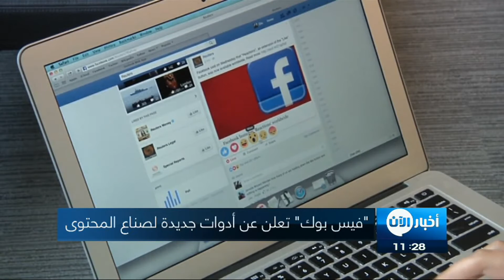أخبار التكنولوجيا | " فيسبوك" تعلن عن أدوات جديدة لصناع المحتوى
أعلنت شركة التواصلِ الإجتماعي فيسبوك عن إطلاقها تطبيقاَ جديداَ مبنياً خصيصاً لمجتمعٍ صناعِ المحتوى، ويحملُ التطبيقُ الجديد اسم Facebook Creator.وكما أعلنت الشركة عن إطلاقها موقعا جديدا مخصصاَ لهذا المجتمع، ويأتي الإعلان كجزءٍ من جهودِ الشركة في مواصلةِ التزامها بهذا المجتمع، وعبرت الشركة عن حماسها حولَ الطرقِ الإبداعية التي تمكنَ من خلالها صناعُ المحتوى فرضَ نفسهم في مجتمعِ فيس بوك.

ويشارك صناع المحتوى من جميع أنحاء العالم مقاطع الفيديو الخاصة بهم ضمن فيس بوك في محاولة منهم لبناء مجتمع كامل خاص بصناعة المحتوى وللتعبير عن شغفهم بهذا المحتوى من خلال منصة التواصل الإجتماعي، ويمكن لصناع المحتوى التواصل مع أكثر من 2 مليار من المعجبين المحتملين والمتعاونين والتعرف على مجتمعهم والتحدث مباشرة إلى المعجبين.

ويساعد تطبيق Facebook Creator المبدعين على إدارة وجودهم ضمن فيس بوك، في حين يعتبر موقع فيس بوك المخصص للمبدعين وصناع المحتوى وجهة مركزية للحصول على الموارد من أجل تحسين ونمو أعمالهم، وجرى إطلاق التطبيق العامل على نظام آي أو إس iOS عالمياً اليوم، على أن تتوفر نسخة من التطبيق تعمل على نظام أندرويد خلال الأشهر المقبلة.

ويتيح التطبيق لصناع المحتوى إنشاء مقطاع فيديو أصلية بسهولة، والبث المباشر مع ميزات حصرية، والتواصل مع المجتمع عبر فيس بوك، ويعد صناع المحتوى جزء لا يتجزأ من المنصة الإجتماعية ويعملون على بناء بعض أقوى المجتمعات، ويجمعون الناس حول شغفهم بأشياء مثل الطبح أو الكوميديا، وقد عملت فيس بوك على جمع ردود فعل المبدعين وصناع المحتوى.

وأشارت الشركة إلى أنها سوف تواصل هذا النهج في محاولة منها لجعل تجربة استعمال المنصة ممتعة وسهلة، والسماح لصناع المحتوى بالقيام بما يفعلونه بشكل أفضل من خلالها، كما تسمح علامة تبويب "المجتمع" للمستخدمين بالاتصال بالمعجبين والمتعاونين باستعمال صندوق بريد موحد، بحيث يركز هذا الصندوق على التعليقات من فيس بوك وإنستاغرام وماسنجر، ويوفر الموقع نصائح حول إنشاء مقاطع فيديو والتواصل مع المعجبين.

Nov17 november2017